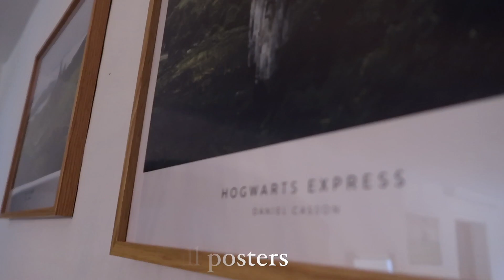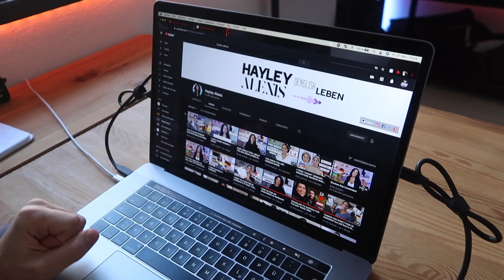OUR GERMAN HOUSE TOUR || BAYERN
Here is Mike and I's home :) Welcome- Mi Casa es su casa

Poster Store allows you to find inspiration with beautiful prints/color schemes for your space. My code is good for all posters (excluding frames and selection category). I love their frames and the posters were printed on really nice quality paper!  -Gifted-

*Chair (similar)
*TV (similar- same brand & size)
*TV stand
Skull: can not find a substitute
*Mike's organization:
*Led Lights

Florida

Munich, Germany

love yall

-This whole video contains product placement due to the fact that it is my home and I have products :p All of the furniture was purchased by myself or Mike (or provided to us when we moved in i.e. the dining room table was already here).